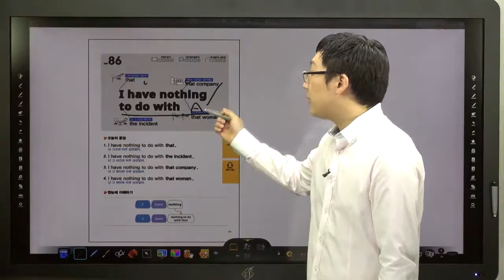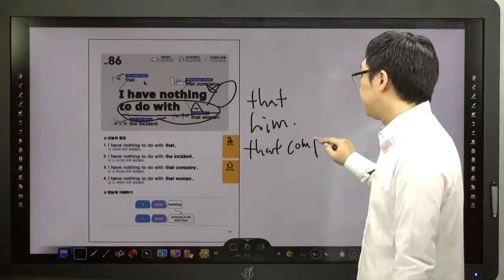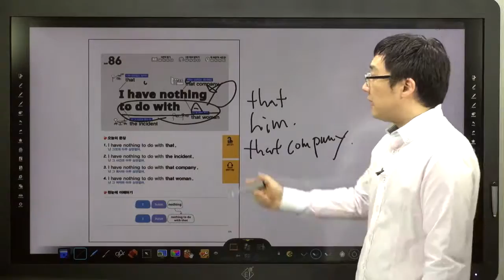쉬운 패턴의 힘-86